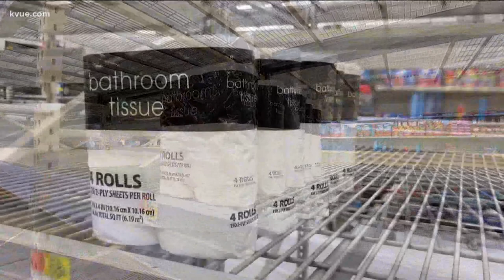Buying limits are back at Costco, impacted by supply chain issues | KVUE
Buying limits are back at Costco, impacted by supply chain issues. Things like toilet paper and cleaning supplies are affected.